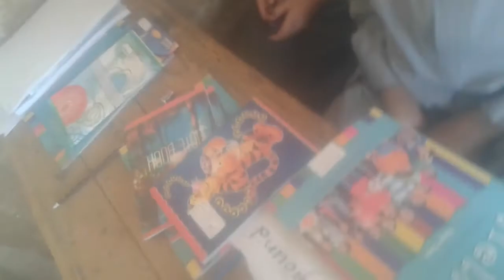تطبيق استراتيجية ساعى البريد فى شرح درس لغه انجليزيه الثانى الاعدادى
فكرة جديدة لجعل الدرس اكثر متعه ومن خلالها يتشجع جميع الطلاب ان يقومو بمثل هذه الطرق